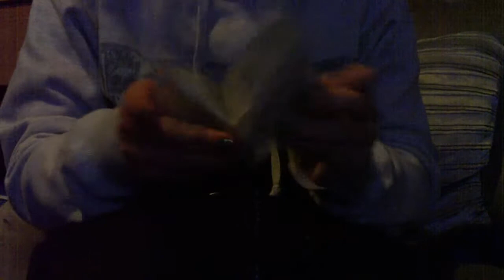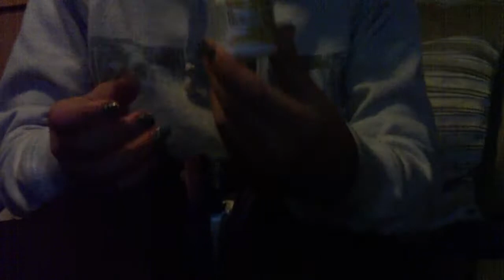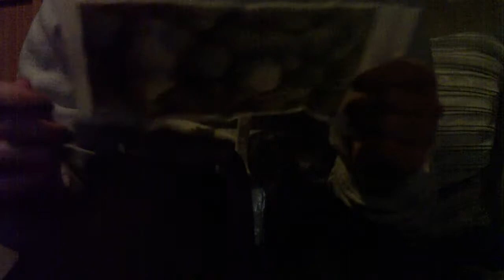School Period Kit |Chloe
Kik- AussiTeen